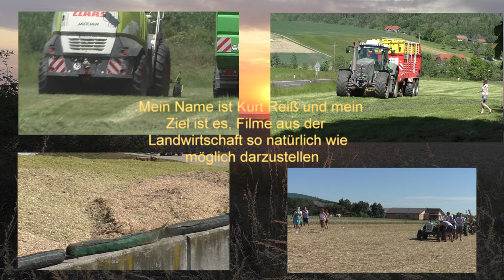Getreide Ernte 2022 in Oberfranken Alt gut Abbezahlt läuft und läuft Tag für Tag am Acker Claas Domi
Getreide Ernte 2022 in Oberfranken Alt gut Abbezahlt läuft und läuft Tag für Tag am Acker Claas Dominator 108 beim Weizendreschen